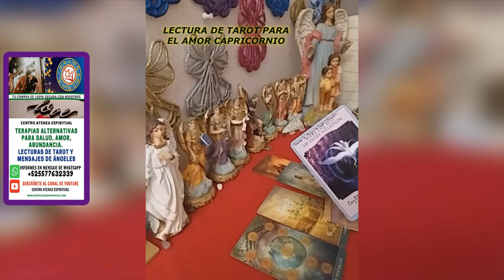CAPRICORNIO TAROT AMOR, QUIERE MEJORAR LA RELACIÓN, ENTREGARSE, PREDICCIONES 2021, HOROSCOPO 2021.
Capricornio Tarot Febrero 2021, Tarot Amor Febrero 2021, Tarot para parejas capricornio, doble lectura para y para ti, que hace mi persona especial de Capricornio febrero 2021, mensajes de ángeles amor y luz, mensajes arcángel Gabriel Doreen Virtue, Maestra Stivia, Centro Atenea Espiritual para Tarot de Capricornio.

APOYA CON TU DONATIVO PARA SEGUIRTE COMPARTIENDO EN QUE TODOS MEJOREN A NIVEL MUNDIAL.
*** Si te gusta lo que hago puedes apoyarme para seguirte compartiendo en el canal tu Donativos es importante para cubrir costos, gracias, que el universo te lo regrese multiplicado ***
** Únete ahora a Miembros de Youtube del Canal Centro Atenea Espiritual Lecturas de Tarot Exclusivas que tenemos para ti.
LECTURAS DE TAROT, LECTURAS DE ÁNGELES, MENSAJES DE ÁNGELES:
** Solicita tu Lectura de Tarot y Ángeles Personalizada para ti y tú persona especial (Son con costo). Terapias Alternativas para salud, abundancia, amor.
MÚSICA DE ESTE VIDEO:
Horóscopo Abril 2022.
Tarot Géminis abril 2022
Tarot Cáncer abril 2022

Horóscopo Mayo 2022
Tarot Géminis mayo 2022
Tarot Cáncer mayo 2022

Horóscopo Junio 2022
Tarot Géminis junio 2022
Tarot Cáncer junio 2022

Tarot Amor Solteros, Tarot Amor Parejas, Tarot Amor Exparejas Aries mayo 2022
Tarot Amor Solteros, Tarot Amor Parejas, Tarot Amor Exparejas Géminis mayo 2022
Tarot Amor Solteros, Tarot Amor Parejas, Tarot Amor Exparejas Cáncer mayo 2022
Tarot Amor Solteros, Tarot Amor Parejas, Tarot Amor Exparejas Escorpión mayo 2022
Tarot Amor Solteros, Tarot Amor Parejas, Tarot Amor Exparejas Sagitario mayo 2022
Tarot Amor Solteros, Tarot Amor Parejas, Tarot Amor Exparejas Capricornio mayo 2022
Tarot Amor Solteros, Tarot Amor Parejas, Tarot Amor Exparejas Acuario mayo 2022
Tarot Amor Solteros, Tarot Amor Parejas, Tarot Amor Exparejas Piscis mayo 2022